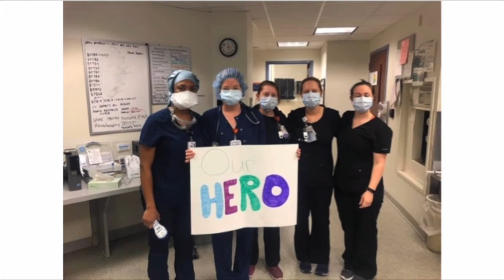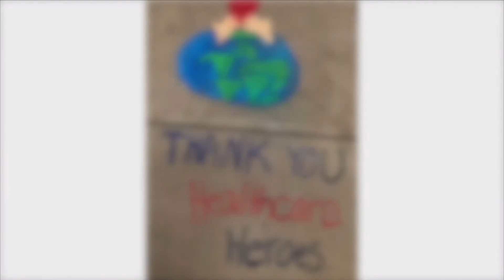Songs of Compassion 2020 - Thank you Song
Songs of Compassion shares an original composition by Paul Reuter celebrating and thanking the front line responders.  Performed by world-renowned soprano Christine Brewer.